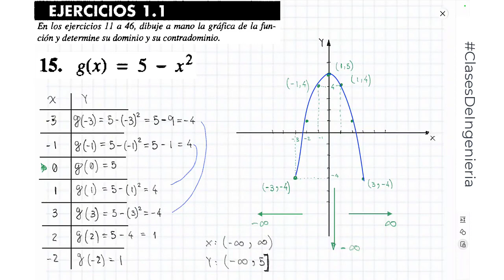Leithold 7ma edición - Ejercicios 1.1-15- cálculo - matemáticas 1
En los ejercicios 11 a 46, dibuje a mano la gráfica de la función y detennine su dominio y su contradominio.
15. g(x) = 5 -x 2